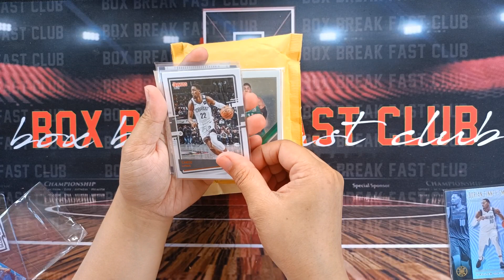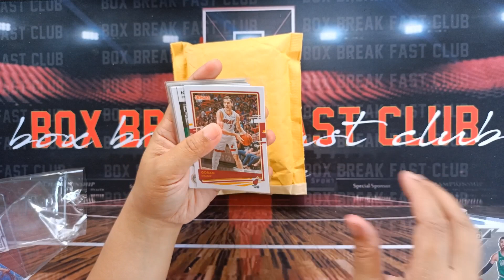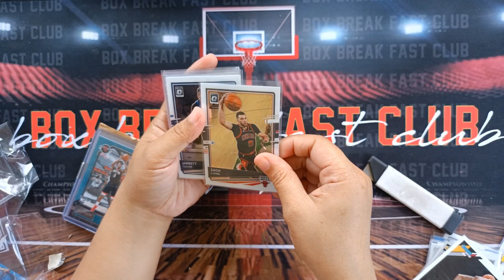NBA cards repacks 2